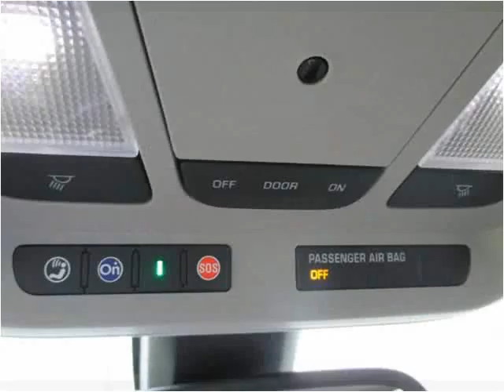2014 Chevrolet Impala New Cars Amery WI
This 2014 Chevrolet Impala is available from Amery Chevrolet.